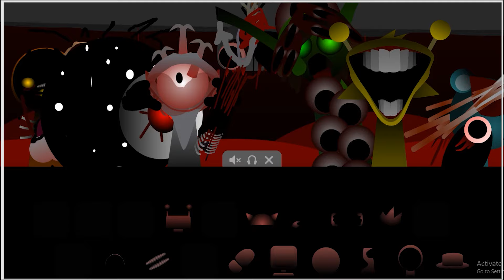Sprunki - incredibox | sprunki phase 14 latest version